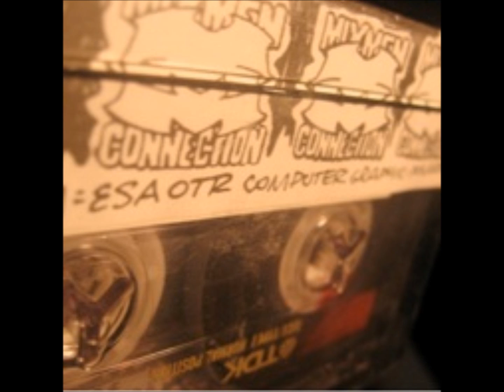13. Hardboiled extra - Lyricalz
Dopesoul Blend Vol. 05 - Mixmen connection_italian tapes originators